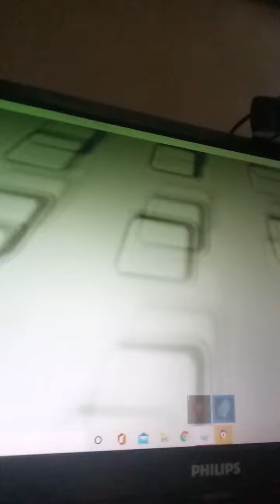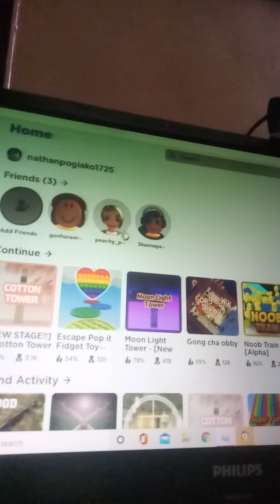roblox kid hahhah